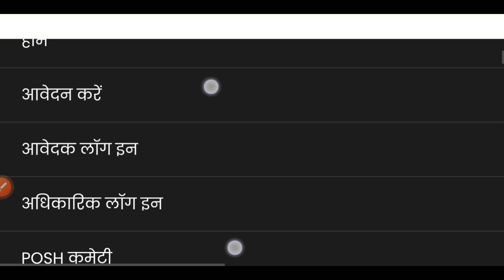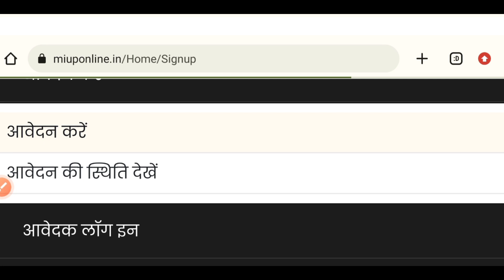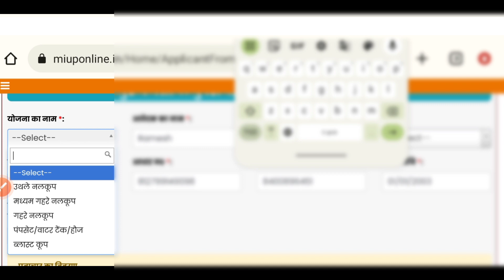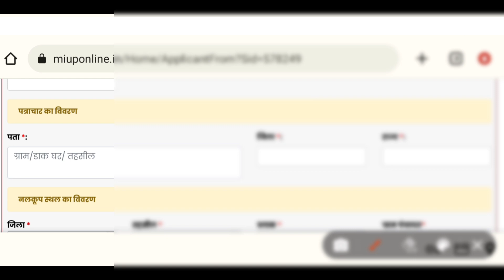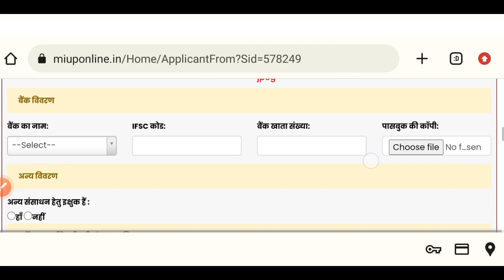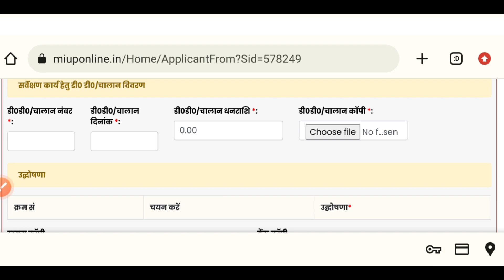आधार कार्ड पर नई योजना जल्दी करें आनलाइन ₹40,000 का फायदा तुरंत||government new scheme